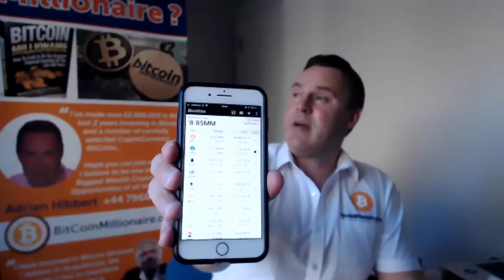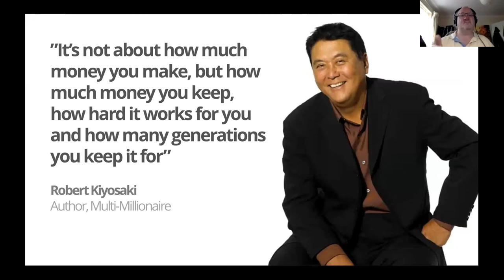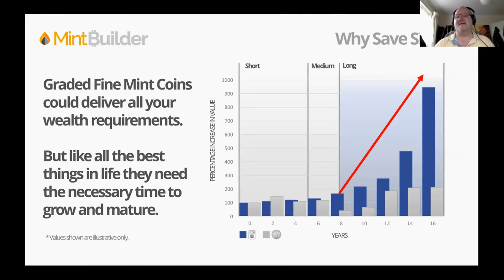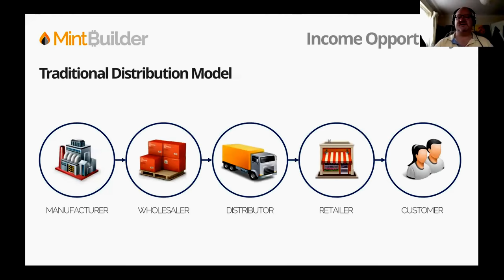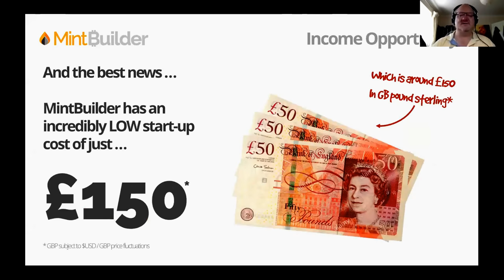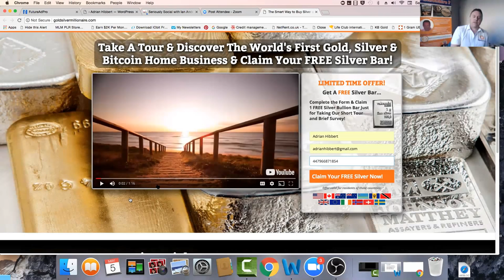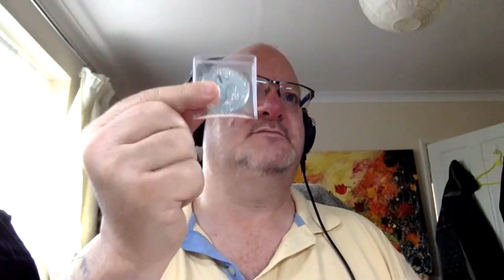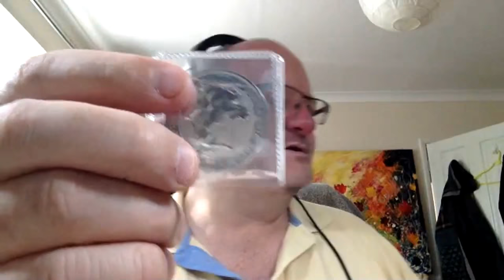MintBuilder Presentation and Compensation Plan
The Smart Way to Buy Silver Capital Gains Tax Free using MintBuilder...

Click the Link Above to get a Free 1 Gramme of Silver

Adrian Hibbert
Bitcoin Multi-Millionaire